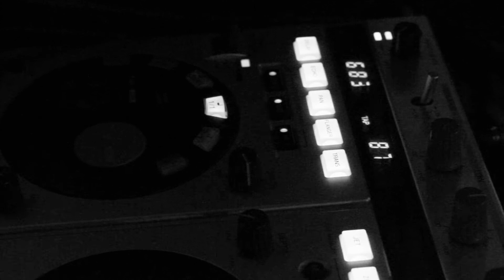Freeway Machine- Blue Town, Unplugged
Freeway Machine- Blue Town
Unplugged